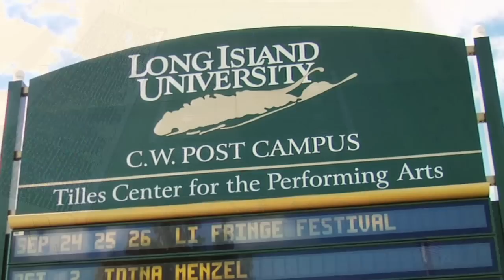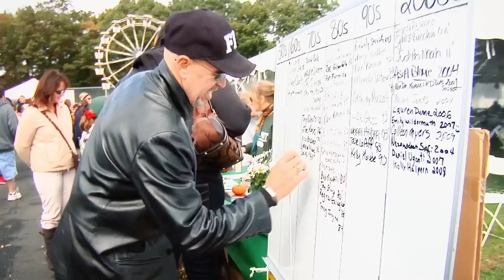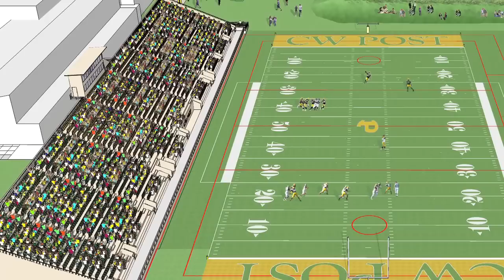Pioneer Spirit Campaign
The C.W. Post Campus of Long Island University is launching a fundraising campaign to attract major corporate, philanthropic and alumni support to rebuild its football, lacrosse and field hockey stadium in Brookville, N.Y.

The "Pioneer Spirit Campaign" will ignite Post Pride throughout the campus community by funding an ultra-modern sports arena to showcase student-athletes and our NCAA Division II teams.

The new facility will position the University both locally and nationally as a premiere educational and sports center.